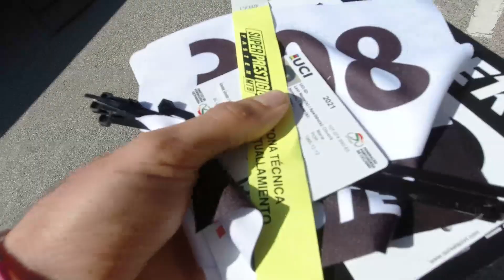SUPERPRESTIGIO MTB ARNEDO 2021 | Mário Costa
Arnedo foi o nosso destino desta vez, objetivo top10 conseguido ;)